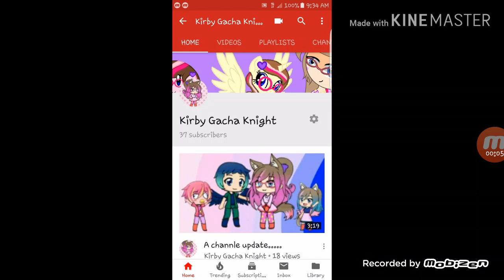A special surprise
Thank you guys that i made it this
I've wouldn't done it my friends,my family,and you guys
Special thanks to :
Gamer Joshua
Gaming with Lexi ,and
Ashley Wolverine
i'll be playing Mario Kart 8 deluxe
For this celebration,if you have the game in the Switch,fill free to come and play with at September 14 at  5:00-8:00 Eastern time
I'll find a way to stream it
See you there my little kirbys!

the day of 9/14/2019 : guys bad news,i can't stream sssooooo
please if somepony/somebody can stream for me please,that would be very helpful